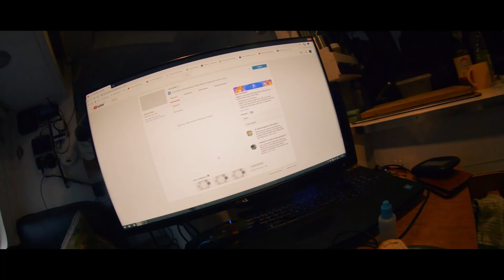The Final Fill Up... Lost In Europe //120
Join me on my journey across Europe in my DIY campervan!

Im a 26 year old photographer from Leicester/England.

I upload daily on instagram if you are interested in seeing my photos
Also check out Marie's @marielouisegarratt

Thank you SO much for all the kind offers to help me out financially with my journey, I'm honestly blown away by your generosity!
For those that would like to I have a couple of options.